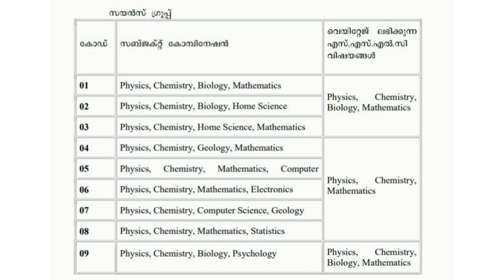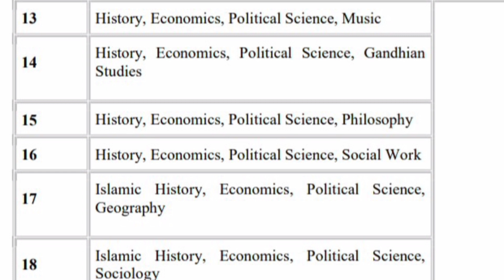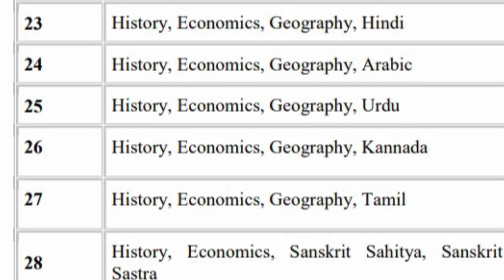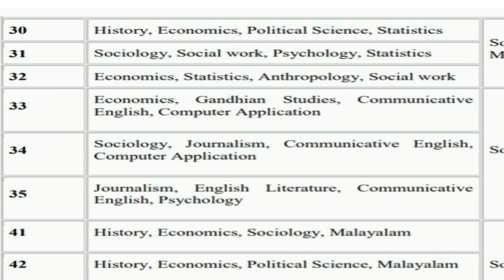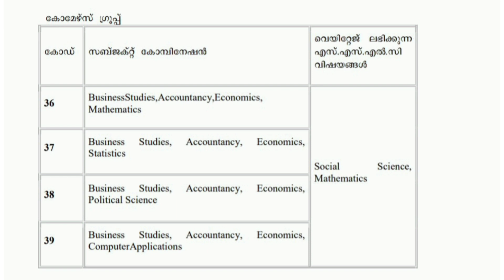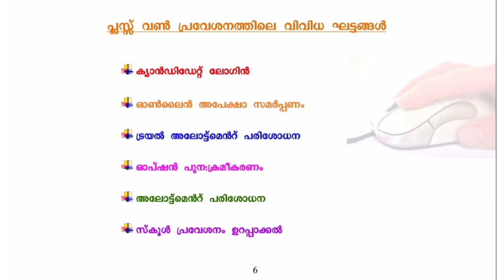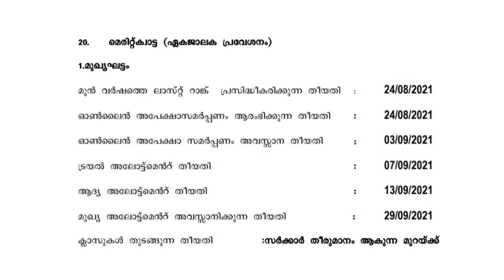Kerala Plus One Admission 2021/ +1 Single Window/Course and Subject / Science / Commerce/ Humanities